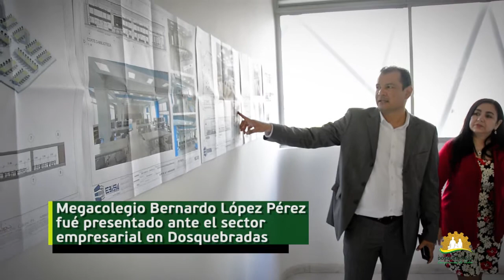Megacolegio Bernardo López Pérez fué presentado ante el sector empresarial en Dosquebradas